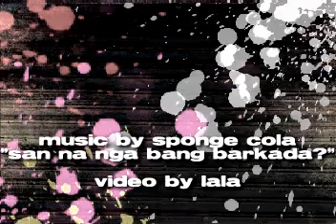myco reunion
@ the aranda's res., malvar batangas
december 2005